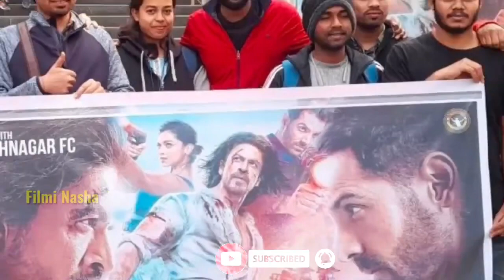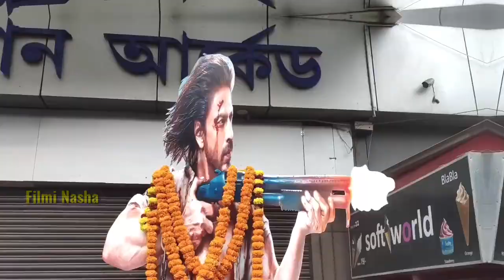Pathan Salman Khan cameo | Big update Tiger 3 Shahrukh khan Cameo | Pathan movie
pathan movie record 100 cr in 1 day 🙄 - Pathan review , pathan big hits in India

HOT TOPICS:
1: Pathaan Advance Booking
2: Pathaan Advance Booking Update
3: Pathaan Advance Booking Report
4: Pathaan Advance Booking Collection
5: Pathaan Box Office Collection India & Worldwide
6: Pathaan Advance Booking Open in India
7. Pathaan movie review
8. Pathaan kesi he
9. Pathaan movie ka result kesa he
10. Pathaan movie ke bare me batao
11. Pathaan movie video
12. Pathaan movie kesi he
13. Pathaan movie super hit he

Pathanwor ldwideboxofficecollection
Pathaan TeaserReaction
PathaanTrai ler
t#pathaan
Pathaan Trailer
Pathaan lstdayBoxOfficecollection
PathaanFirstDayboxOfficecol lection
PathaanAllBoxOfficecol lection
PathaanU pdate
PathaanTrai ler
Pathaan 1stDayBoxOfficecol lection
Pathaan 1stdayBox0fficecollection
PathaanFirstDaybox Officecol lection
PathaanBoxOfficeCo l lectionHindi
PathaanAl|BoxOfficecollection

Pathaan Salman Khan cameoI Big Update Tiger 3 Shahrukh
Khan cameo I Pathan

Movie Credits:
Starringi Shah Rukh Khan, Deepika Padukone, John Abraham
Director: Siddharth Anand
Producer: Aditya Chopra
Director of Photography: Satchith Paulose
Lyrics: Kumaar
Executive Producer: Padam Bhushan
Editor: Aarif Sheikh
Director of Choreography: Vaibhavi Merchant, Bosco-Caesar
Sound: Manas Choudhury. Ganesh Gangadharan